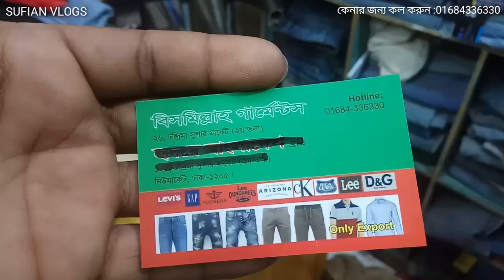Buy export quality jeans/gabardine pant cheap price/সস্তায় প্যান্ট কিনুন তিনটি কিনলে একটি ফ্রি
address :BISMILLAH GARMENTS
chondrima super market
2nd floor shop=26 dhaka
(biside dhaka college)